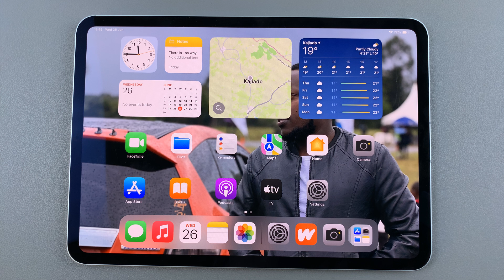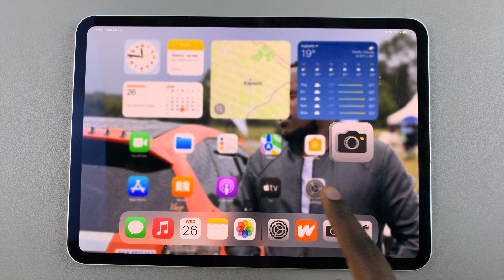iPad: How To Set (Change) Default Video Resolution & Frame Rate (FPS)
Learn How To Change Default Video Resolution & Frame Rate On iPad.

Capturing moments in the highest quality possible is essential, whether you're recording memorable family events, creating content for social media, or documenting your travels. The iPad offers versatile camera capabilities, allowing you to adjust and set default video resolution and frame rate (FPS) settings to match your recording needs.

This guide will walk you through the steps to customize these settings effortlessly, ensuring your videos are captured at the optimal quality for your intended use.

How To Set Default Video Resolution & Frame Rate On iPad (Change Default Video Resolution iPad)

Start by unlocking your iPad and navigating to the home screen. Then, tap on Settings from the home screen. Subsequently, scroll down and tap the Camera option within the settings page.

In the Camera settings, locate the Record Video option. At this point, tap on Record Video to see the available resolution options. From here, choose the desired resolution from the list provided (e.g., 720p HD at 30 fps, 1080p HD at 30 fps, etc.).

Once selected, exit the Settings app. Your iPad will now default to recording videos at the chosen resolution unless manually changed during recording.

Apple iPad Pro 13-Inch (M4):

Apple iPad Pro 11-Inch (M4):

Cell Phone Tripod Adapter